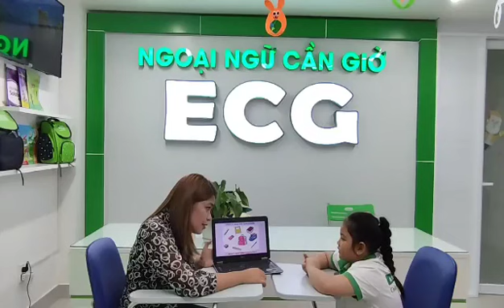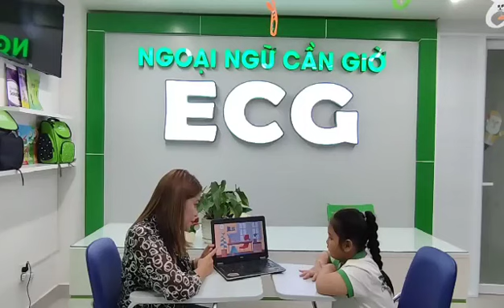Ánh Dương - Maria Short Speaking Test